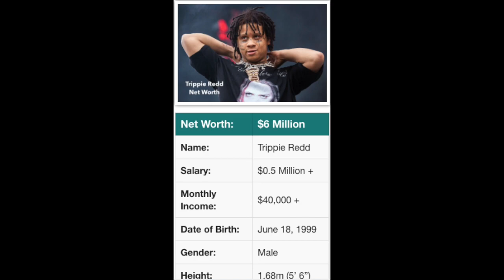Trippie Redd Wearing Dresses Now? Redbone?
Trippie Redd Wearing Dresses Now? But Why?